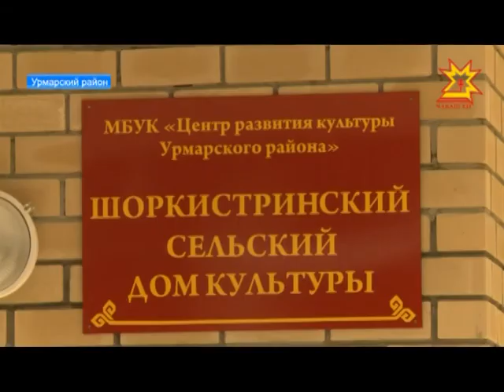В Урамарском районе подвели итоги социально-экономического развития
В Урмарском районе подвели итоги  социально-экономического развития за первое полугодие года.  С подробностями Родион Архипов.